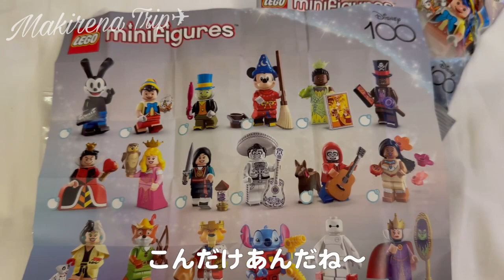【セブ島#1】サイコー旅行のはじまりはじまり〜🇵🇭🥭🍌💖!!!!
今回の動画は４年ぶりに行けたセブ島へ出発から初日のVlogです!
セブ島楽しすぎ!!最高です🤩🇵🇭

○海外が好き!!!